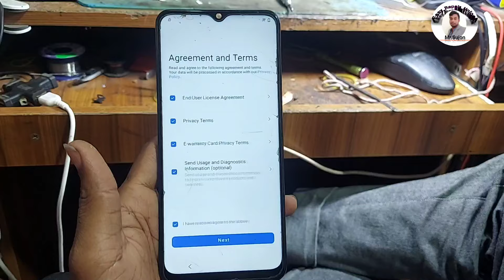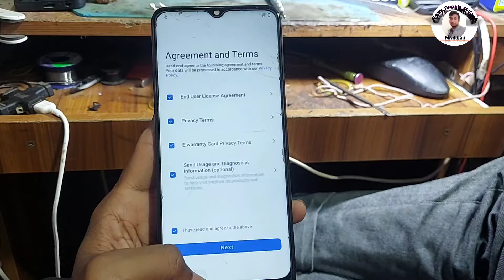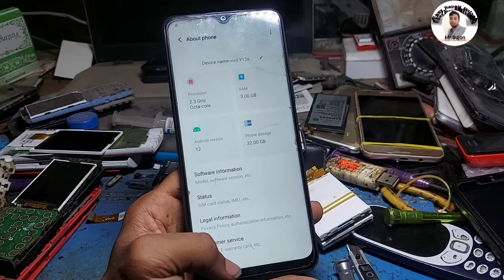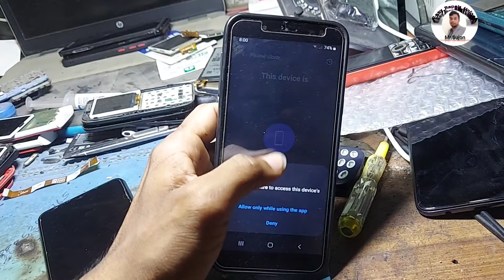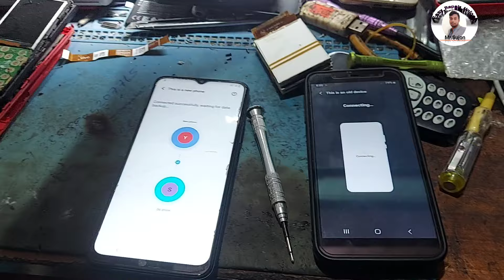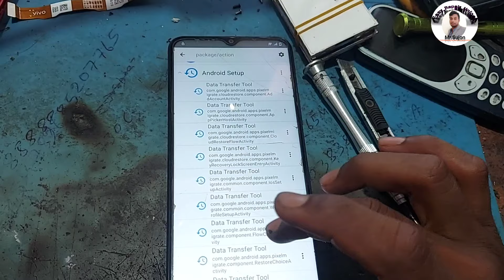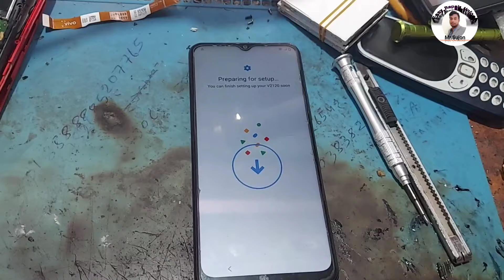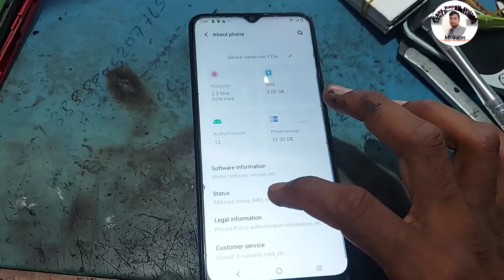Vivo Y15s V2120 Frp Bypass Android 12 Latest Security Done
Y15s V2120 Bypass Not Working Next Method
isp Easy JTAG/ Plus Frp Unlock